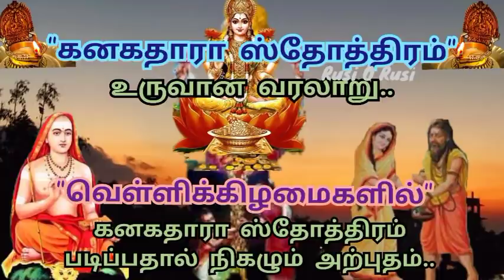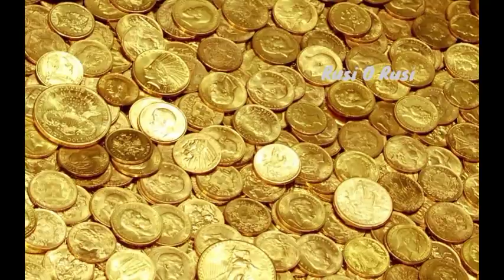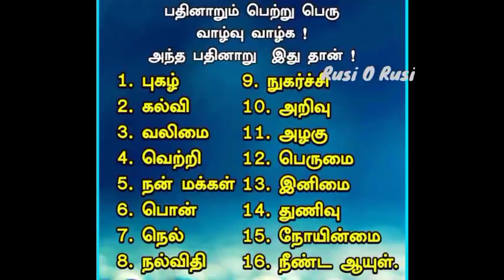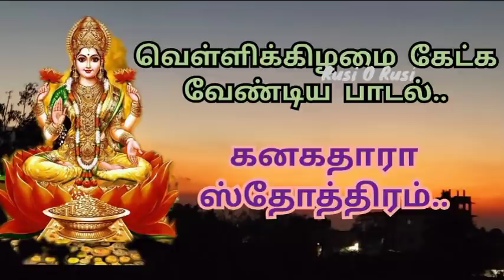கனகதாரா ஸ்தோத்திரம் -வரலாறு|கனகதாரா ஸ்தோத்திரம் படிப்பதால் நடக்கும் அற்புதம்| Kanagathara Sthothiram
கனகதாரா ஸ்தோத்திரம் உருவான வரலாறு | கனகதாரா ஸ்தோத்திரம் படிப்பதால் கிடைக்கும் பலன்கள் | Benefits of Chanting Kanagathara Sthothiram

இந்த வீடியோவில் கனகதாரா ஸ்தோத்திரம் உருவான வரலாறு மற்றும் கனகதாரா ஸ்தோத்திரம் படிப்பதால் கிடைக்கும் பலன்கள் பற்றி விரிவாக கூறியுள்ளேன். நீங்களும் பார்த்து பயன் பெறுமாறு கேட்டு கொள்கிறேன்.